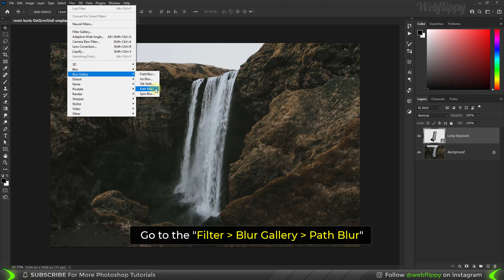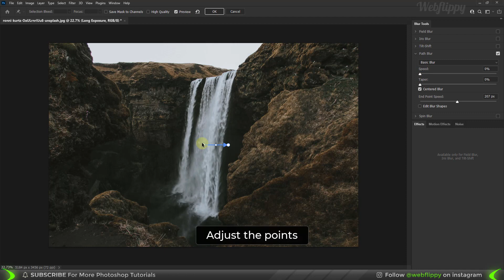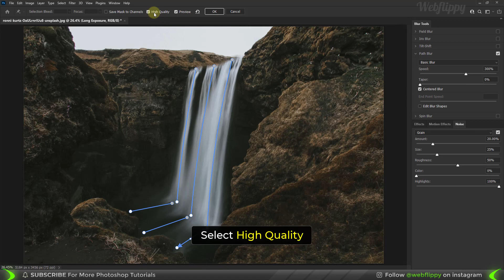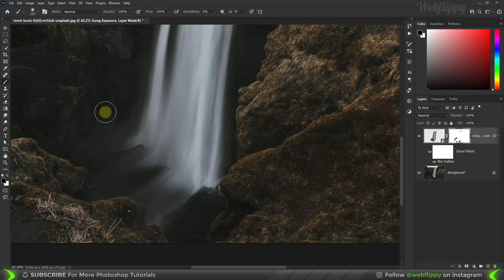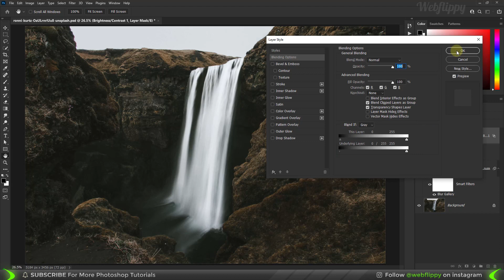Long Exposure Effect in Photoshop (Easy)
In This Long Exposure Effect Photoshop Tutorial, learn How to make long exposure effect in photoshop. I will show you step by step how to easily create long exposure effect in photoshop.